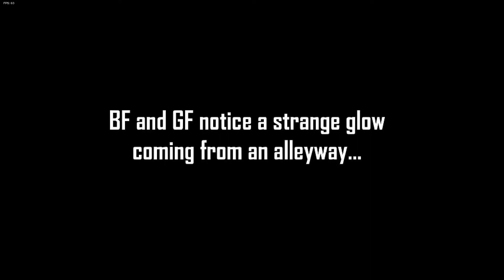Mods de Friday Night Funkin': Smoke 'Em Out Struggle (VS Garcello)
Namorado e Namorada notam um brilho estranho que veio de um beco.

Não fumam.

TimeStamps
0:00 - intro + Diálogo
1:05 - HEADACHE (Dor de cabeça)
2:57 - Diálogo
3:26 - NERVES (Nervos)
5:27 - Cutscene + Diálogo
6:08 - RELEASE (liberação)
8:37 - Diálogo
9:10 - FADING (desaparacendo)